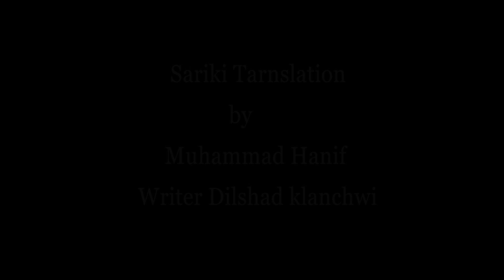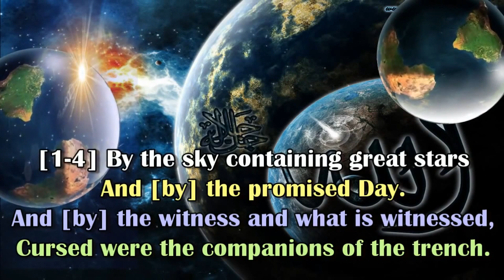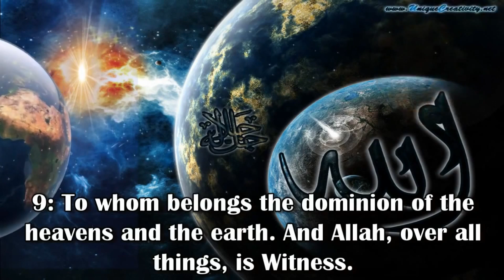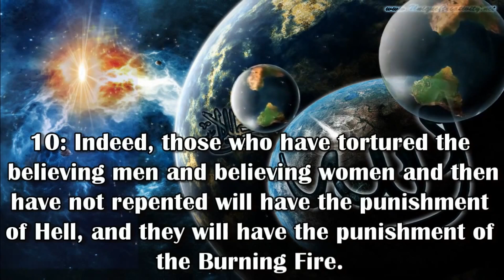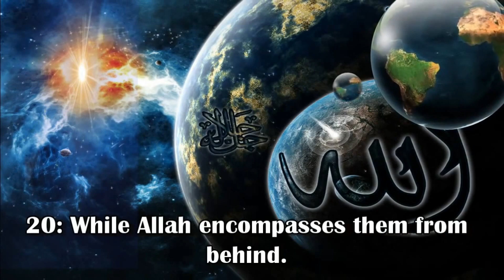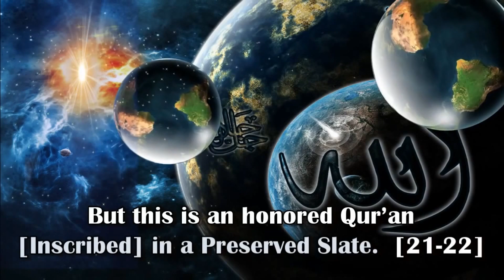QURAN SARAIKI TRANSLATION BY MUHAMMAD HANIF 85 AL BURUJ Parah 30